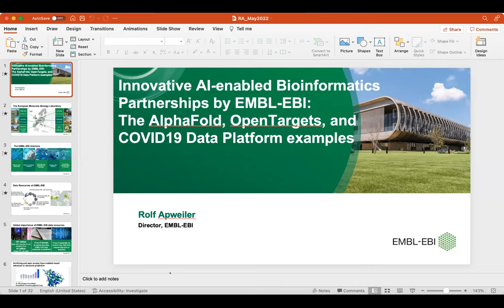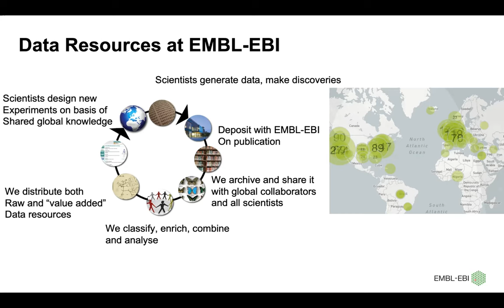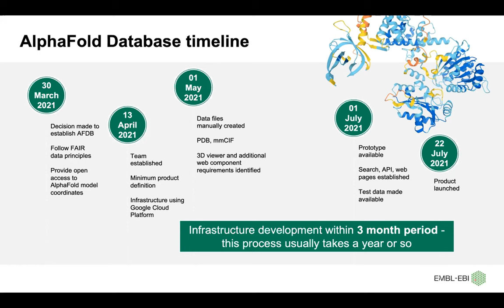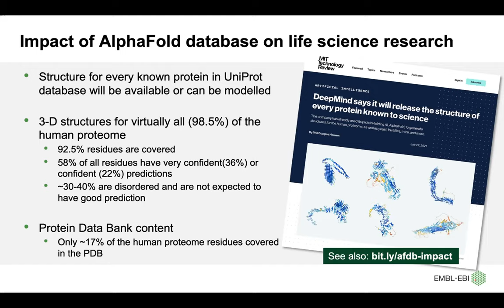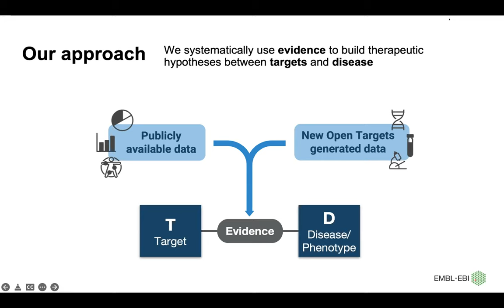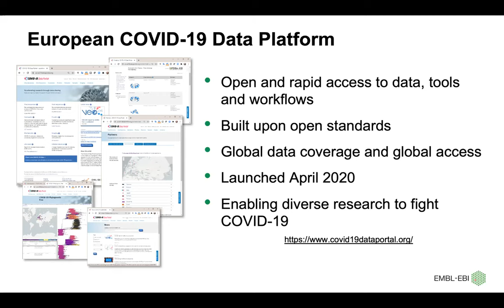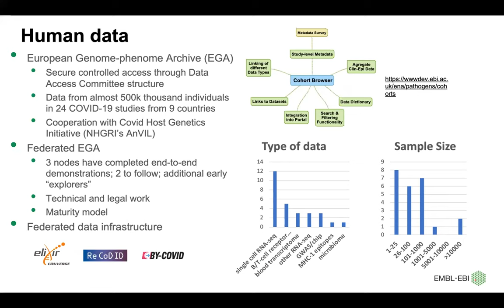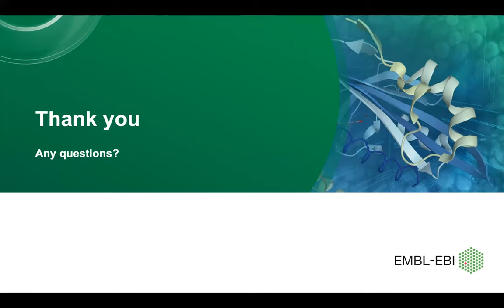20 - Innovative AI-enabled bioinformatics partnerships by EMBL-EBI - Rolf Apweiler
On our digital conference The Future of Ai & Big Data Analytics on May, 4th 2022 Rolf Apweiler who is Director of EMBL gave us insights into: Innovative AI-enabled bioinformatics partnerships by EMBL-EB: Thank you very much for your presentation!The AlphaFold, OpenTargets and COVID19 Data Platform examples.

Thank you very much for your interesting presentation!